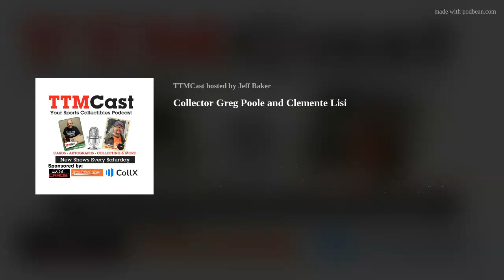Collector Greg Poole and Clemente Lisi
Ready for two hours of card talk? This week Greg Poole from Can's Can Ministries joins me in Collectors Corner (37:26) to talk about how he uses cards to fund programs in his area. Also Clemente Lisi (1:11:16) stops by to give his review of the Sports Expo in Toronto and talk some hockey. We have all our regular segments including Bakers Dozen (22:02), Making the Grade (1:50:31), The Big 3 (1:53:32), TTMCast Stamp of Approval (1:56:40), The Vern Rapp Minute (2:00:47) and TTM Returns (2:08:08)